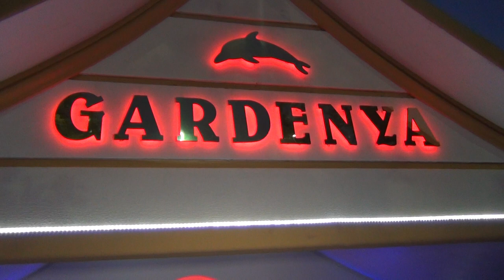Sumer İle Ahmet KORKMAZ'ın Düğünü -Nikahı- 06,07,2013